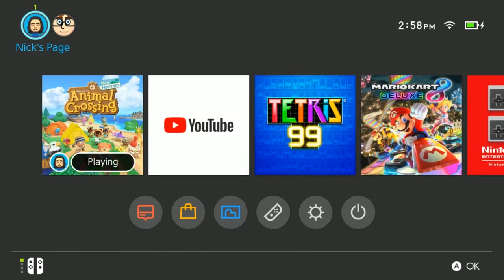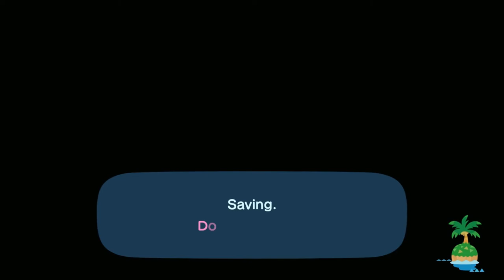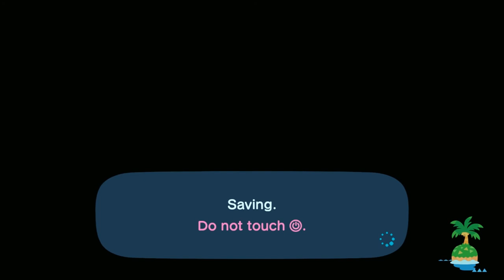Nick - Animal Crossing: New Horizons (Part 11) (Full Stream)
Women Want me, Fish Fear me